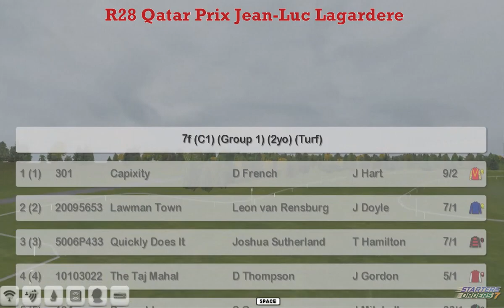FR WK10 R28 Qatar Prix Jean Luc Lagardere